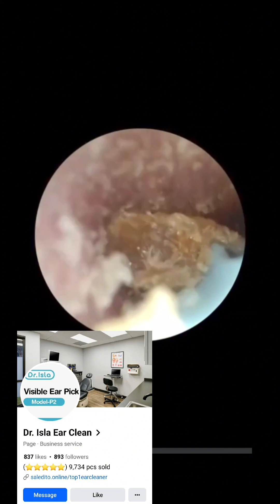NA SCAM! EAR CLEANER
Na SCAM ako!😔